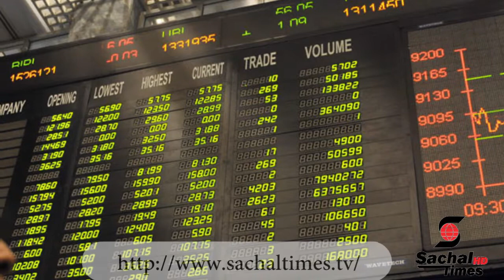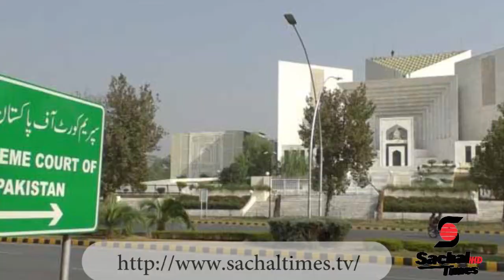Sachal Times Headlines 18 March 2020 - 03 PM